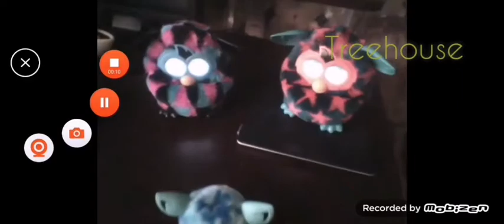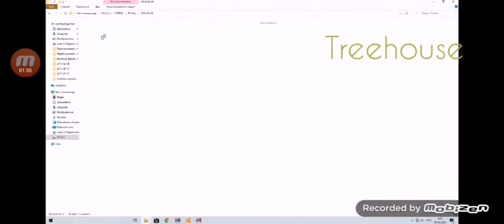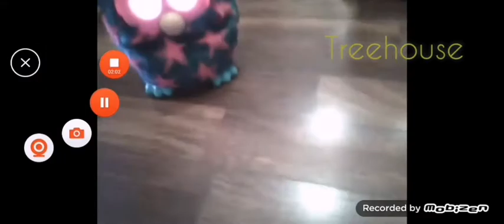Ферби Бум Аилк Истони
Аилк Истони